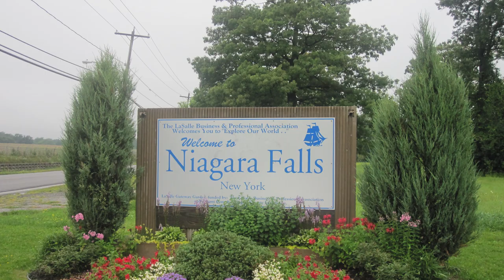Guide to Niagara Falls: The Beaverton Digital Exclusive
Thinking of visiting one of the most beautiful natural tourist traps in the world?